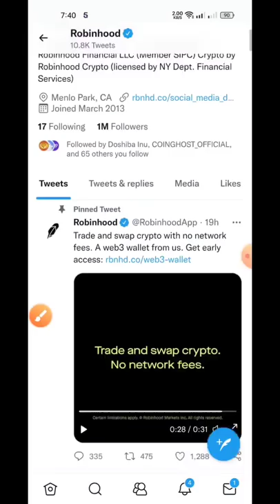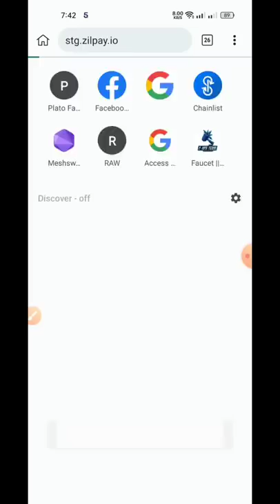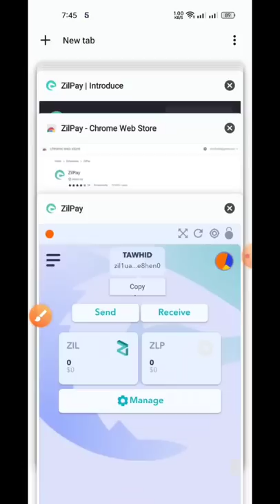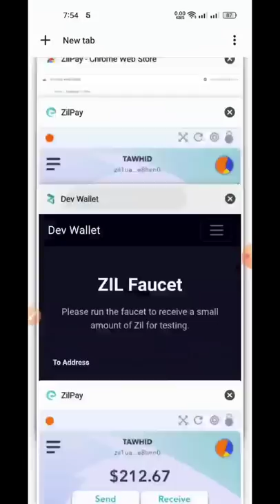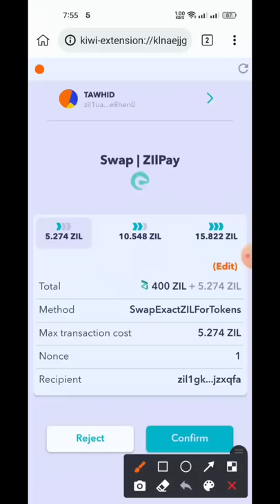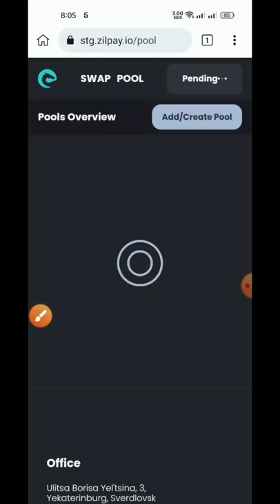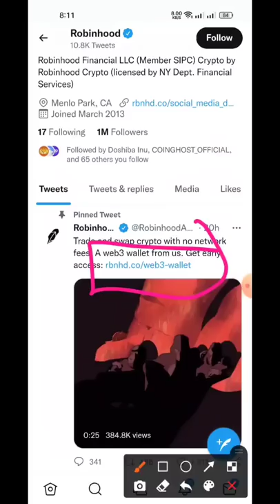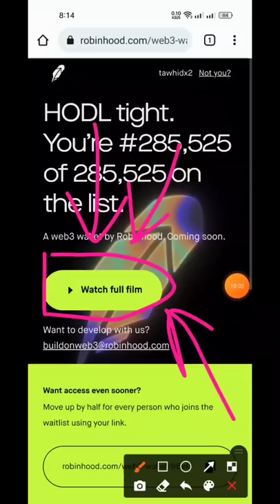Zilpay Wallet Testnet Airdrop | Robinhood Wallet Airdrop | new airdrop instant withdraw